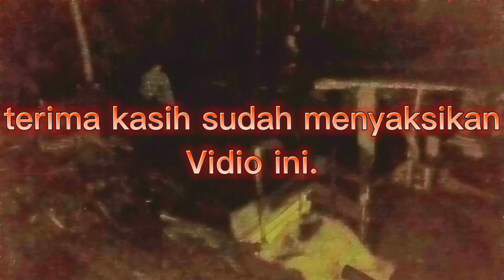bikin meweeekk..perjuangan seorang ayah😭😭😭